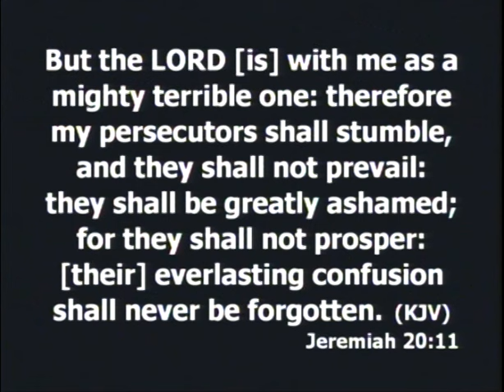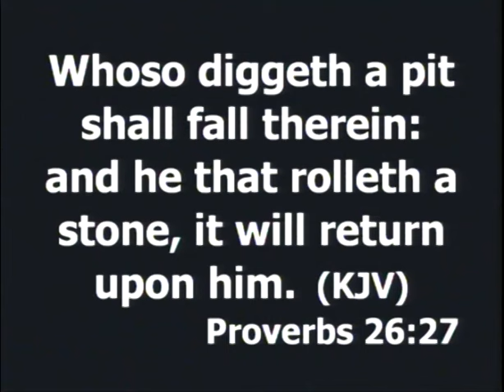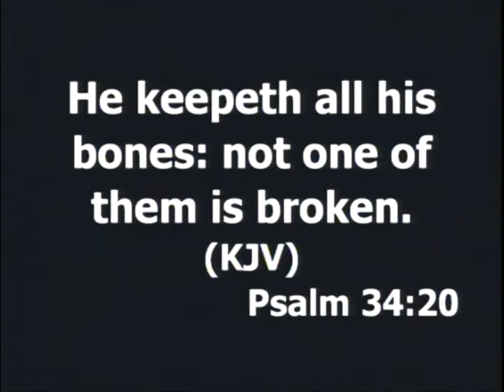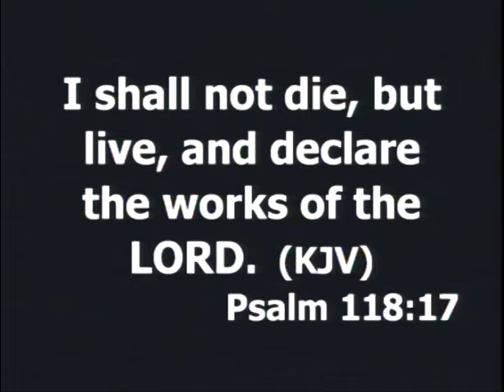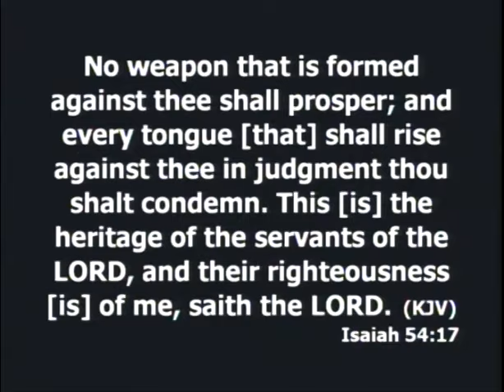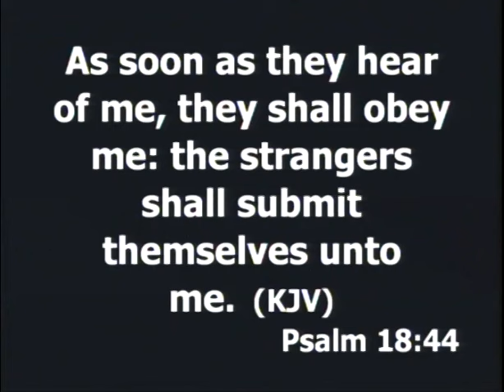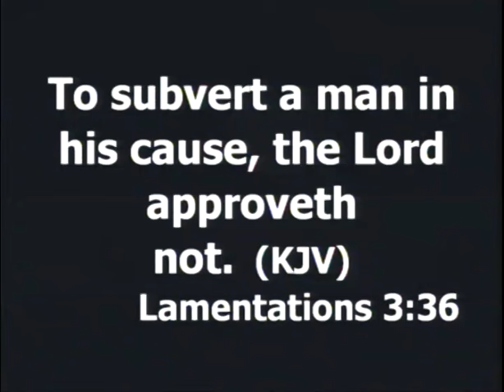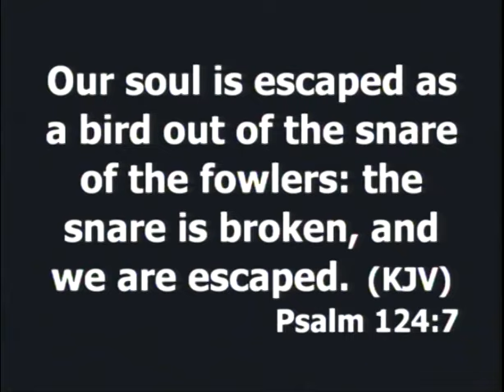Pastor Sunday Oluwaleye CLAM HOP 13th July 2016